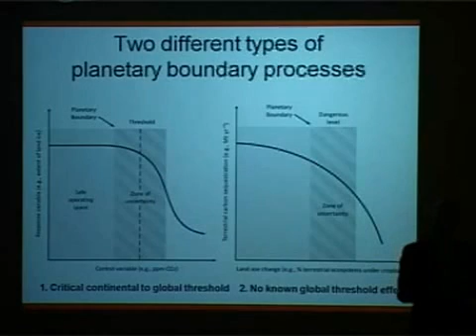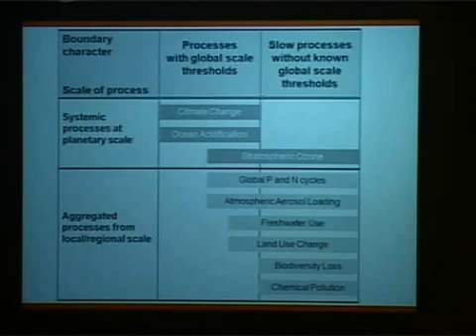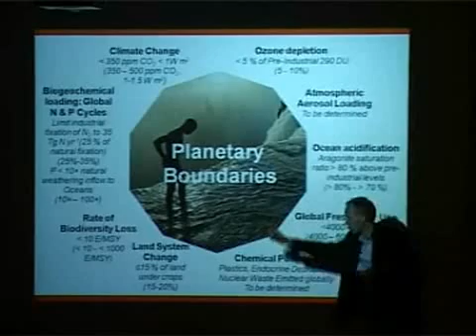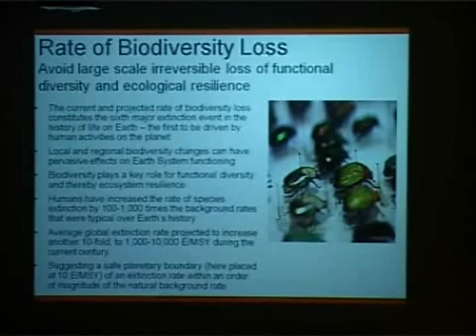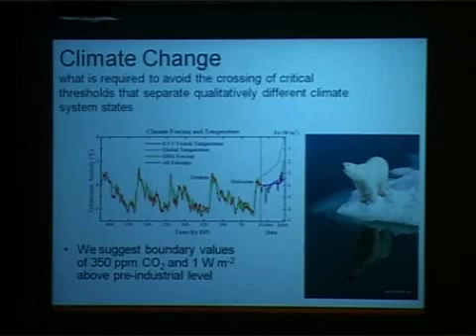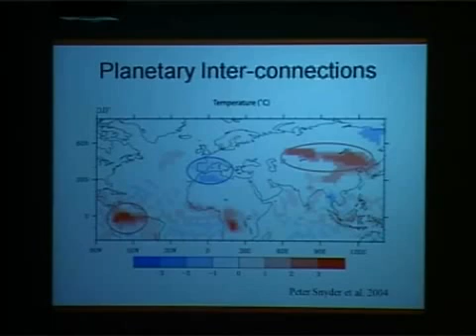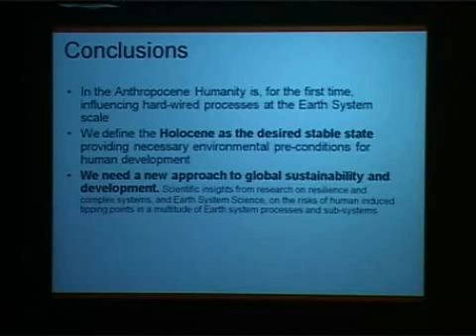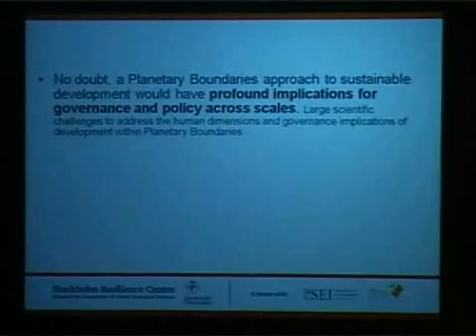Johan Rockström explains planetary boundaries. Part 2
Professor Johan Rockström explains the concept of planetary boundaries at the Planet Under Pressure symposium organised by the International Geosphere-Biosphere Programme and the Royal Swedish Academy of Sciences. 24 September 2009.